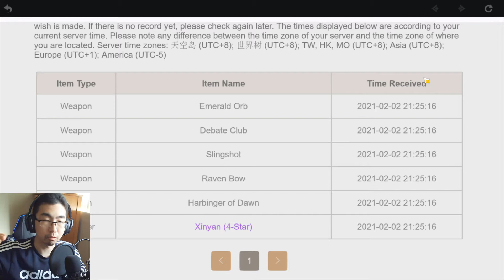Genshin Impact Wish Theory: 10 Roll on 76th: Broken!!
I was trying to experiment with a theory I thought of from this reddit post:

The theory I had is what happens if you roll 10 on the 76th roll, THE HIGHEST percentage of getting a 5*, 20%. Is it 20% for all 10 rolls? or is it singular... Find out.